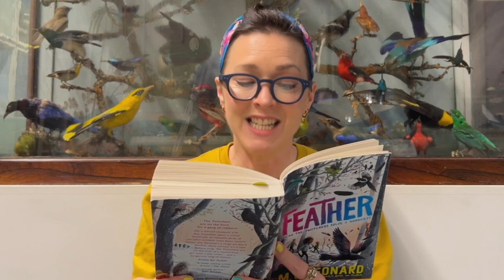M. G. Leonard reads from Feather | Book Trailer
M. G. Leonard reads from her latest book in The Twitchers series: Feather.

Filmed at the Booth Museum, part of Brighton & Hove Museums